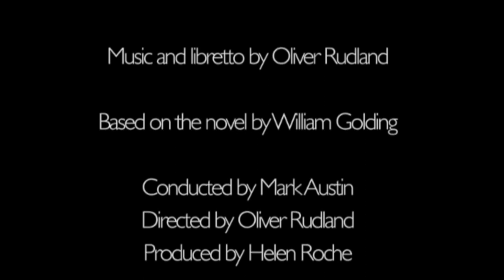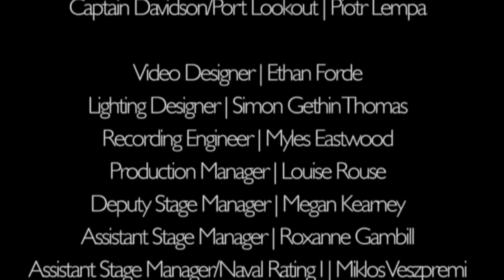Pincher Martin - a cinematic opera by Oliver Rudland based on the novel by William Golding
A cinematic opera in one act. Libretto and music by Oliver Rudland and based on the novel by William Golding. Produced at the Britten Theatre, Royal College of Music, London, July 2014. Directed by Oliver Rudland. Conducted by Mark Austin. Miles Horner (baritone) as Pincher Martin. Philip Shakesby (baritone) as Christopher Martin. Bradley Smith (tenor) as Nathaniel Walterson. Colette Boushell (soprano) as Mary Lovell. Piotr Lempa (bass) as Captain Davidson.